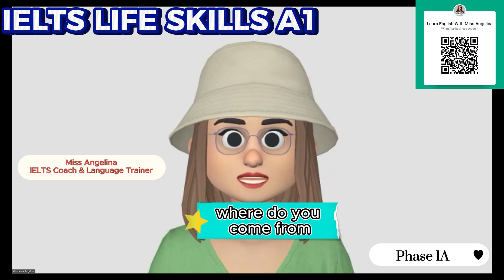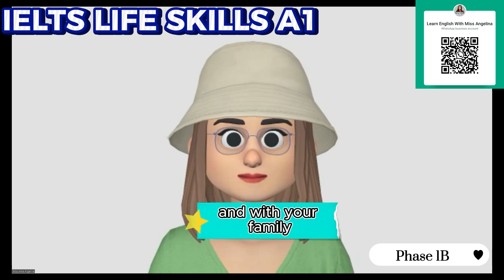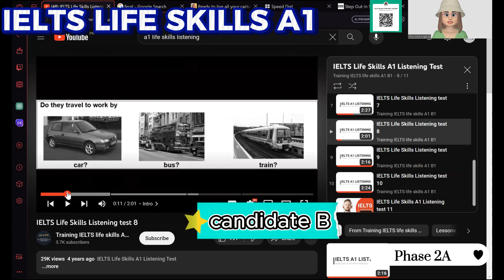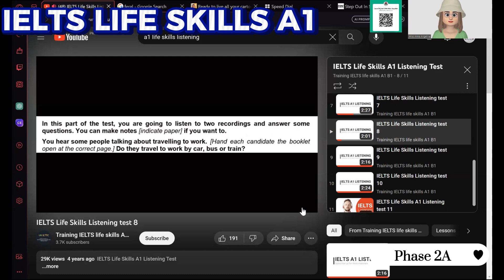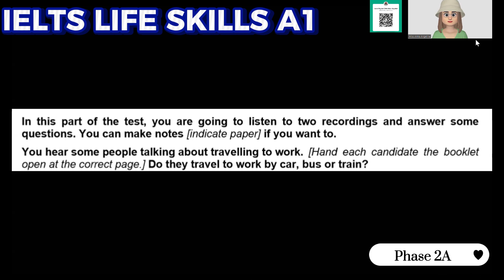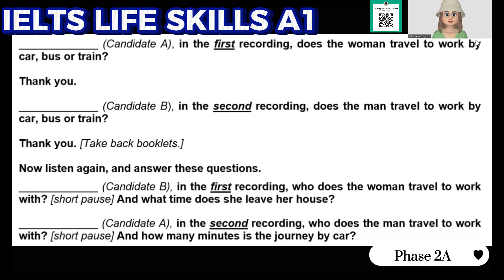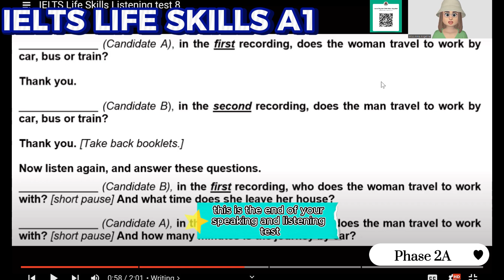Life Skills A1 IELTS UKVI Spouse Visa Test||Speaking & Listening|| Recent Topics Full Mock Test 2024